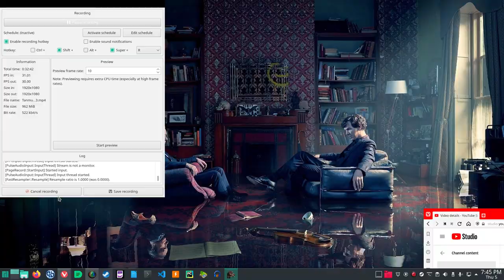The Adventures Of Tanmura Mount And Blade Vanilla 3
The Adventures Of Tanmura Mount And Blade Vanilla Episode 3
In this episode we help the merchant (finishing the merchant quests) and move on to another city and fight in an Arena for the first time.